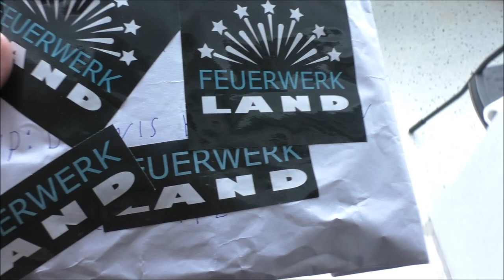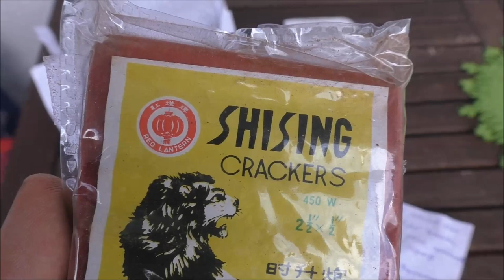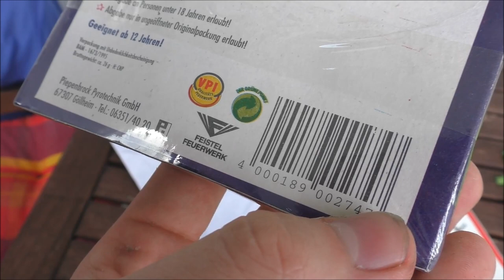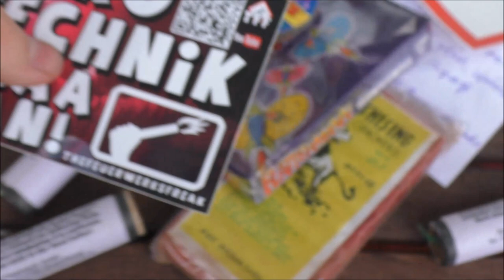Brief von Feuerwerkland? Nein, ich glaube nicht. | Unboxing | DennisPyro©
Heute gibt es mal ein Unboxing, von einem kleinen Pyrotausch.
Vielen lieben dank an DejanPyro! ♥

by PyroExtrem

🎶Verwendete Lieder:
🎵[FREE] Lil Yachty Type Beat 2017 - "Goofy" | Free Type Beat | Rap/Trap Instrumental 2017
🎵[FREE] Lil Uzi Vert Type Beat 2017 - "Scars" | Free Type Beat | Rap/Trap Instrumental 2017